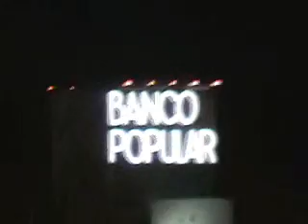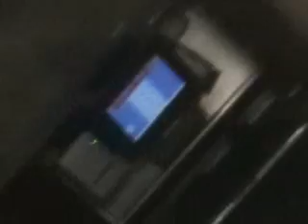Carnival Victory nite time San Juan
Carnival Victory cruise ship at nite time San Juan. Other ships in port to see and UFOs!  see around the port where the ships are docked